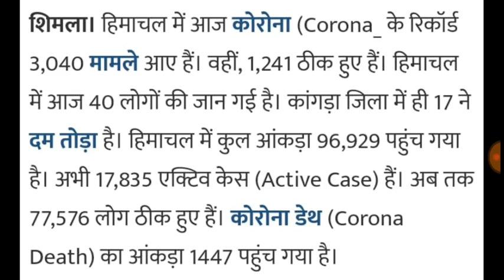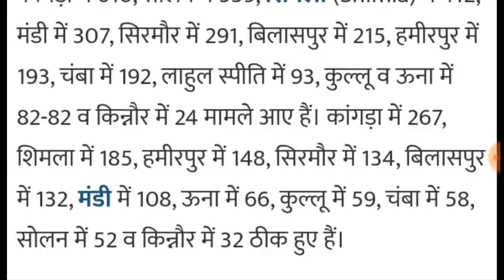😱 बड़ी खबर पहली बार 3 हजार से ज्यादा मामले। स्तिथि खराब Hp News